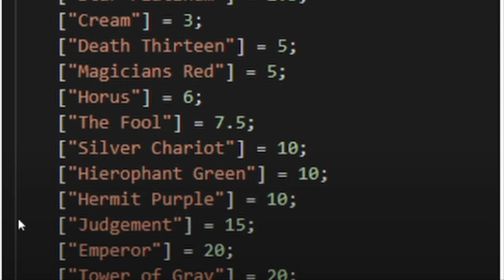[프로젝트 스타](구버전)스탠드 확률표!(진짜 양심없ㅇ)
저게 확률인가 아니면 인생 역전의 확률인가 "0.2"